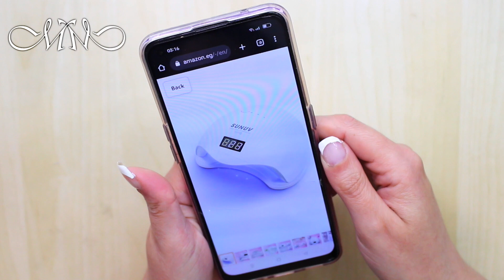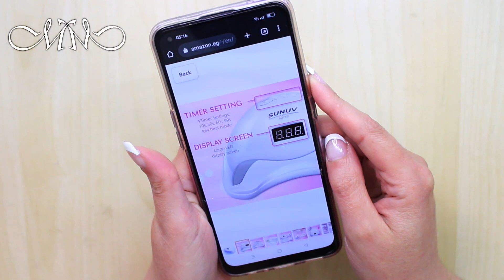🇪🇬 Amazon Review : SUN UV Led Nail Lamp امازون ريفيو : جهاز تنشيف الاظافر - جل و اكلريليك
📌 SUNUV LED Nail Lamp for Gel Polish 36W Nail Dryer with 4 Timers SUN5

🛑🛑 ▷ How to Clean Epilator : What Screw Driver Head to Use ?! نظفي سيلك ابيل : نوع المفك المطلوب ؟